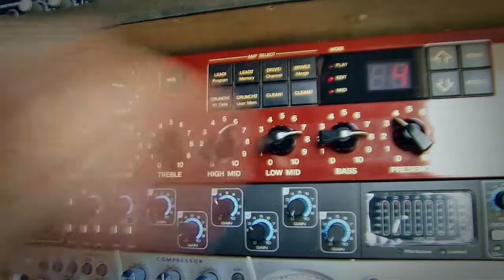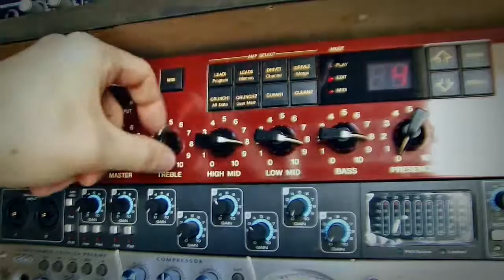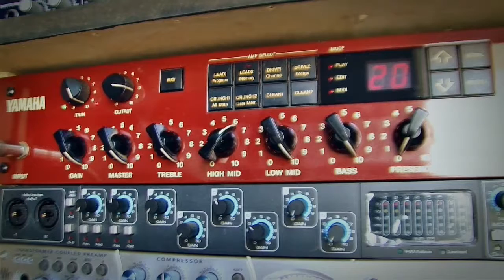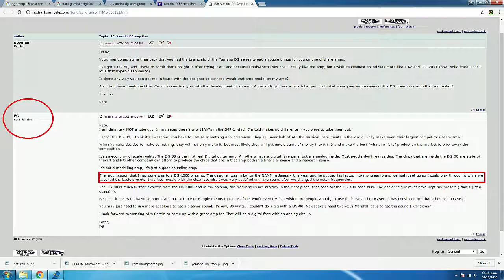Yamaha DG 1000 Review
Vania Cucci Buenos Aires Argentina

Carlitos Bass
Gaetano Amps
DedaloFX
Dspickups
Pablo Massa Guitars
Tesla Pickups